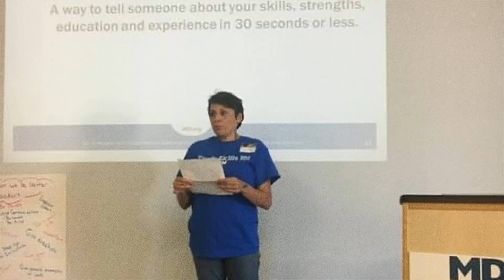Master Soft Skills for Success – FREE Courses at Unified Work for People with Disabilities 🎓✨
Looking to level up your workplace skills? 💼 Listen in as Betsy Gadbois shares insights on Unified Work’s FREE in-person and online courses! From communication to teamwork, our training helps you build confidence and thrive in any job. See real course participants in action and start your journey today.